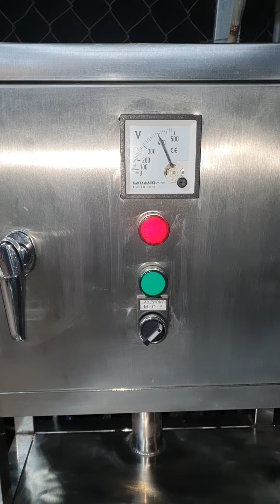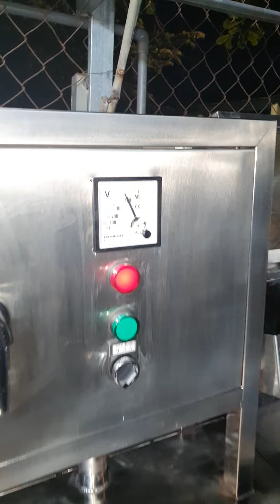máy rửa bình 20 lit bằng nước rửa bát